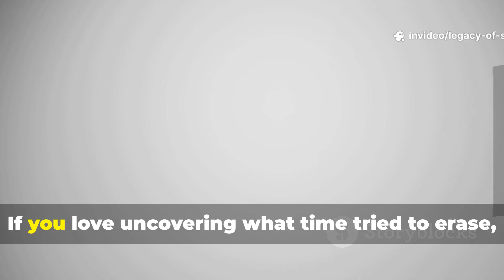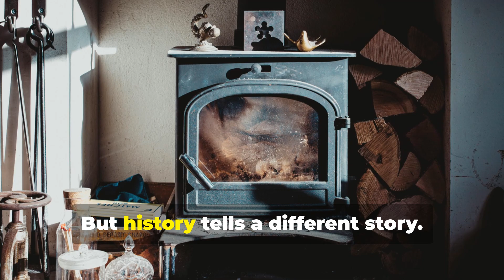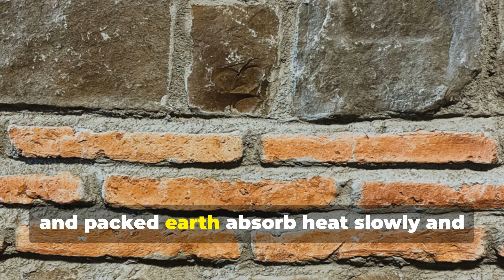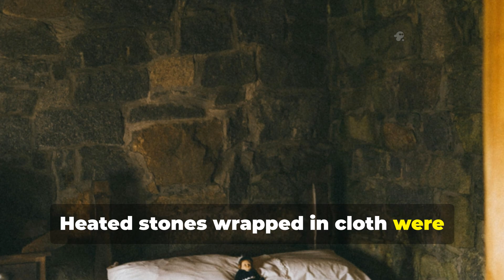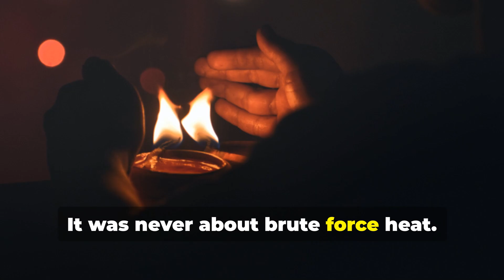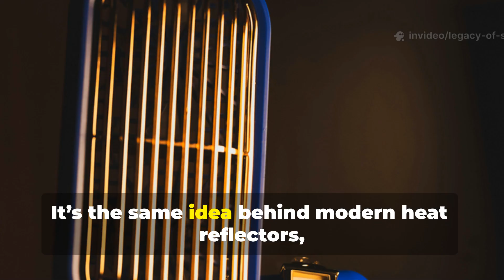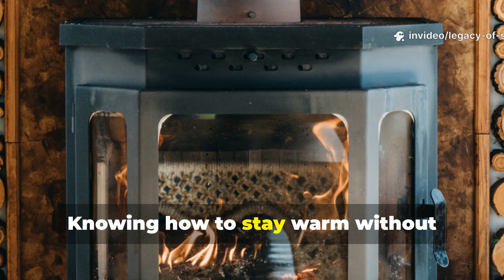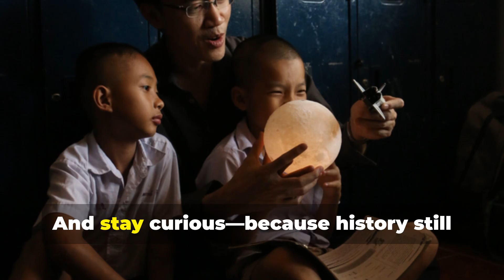No Power? No Problem — Ancient Ways to Heat Your Home Without Electricity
When the power goes out, modern homes go cold fast.
But here’s what most people don’t realize—humans survived deadly winters for thousands of years without electricity, and many of their methods were more reliable than anything we use today.
In this episode of Legacy of Survival, we uncover the forgotten ways people heated their homes during blackouts, wars, and brutal winters—using nothing but physics, materials, and hard-earned knowledge passed down through generations.
These aren’t myths.
These aren’t guesses.
These are real techniques used before power grids existed—and they still work right now.
You’ll discover how ancient societies trapped heat instead of chasing it, why massive stone and clay structures stayed warm long after fires died, how people heated rooms using almost no fuel, and why modern homes are often worse at holding heat than buildings from centuries ago.
Here’s the interesting part: most of these methods don’t require special gear, rare tools, or extreme preparation. They rely on understanding space, insulation, body heat, and thermal mass—the same principles our ancestors used to survive when failure meant death.
This video is for anyone who wants real resilience, not gadgets.
For anyone who understands that electricity is powerful—but fragile.
And for anyone who believes forgotten knowledge might be the most valuable survival tool of all.
If you care about history, preparedness, and the lost skills that kept humanity alive long before modern convenience, you’re in the right place.
Like the video if this information matters.
Share it with someone who thinks warmth only comes from a wall socket.
Because when the lights go out…
knowledge is what keeps you alive.